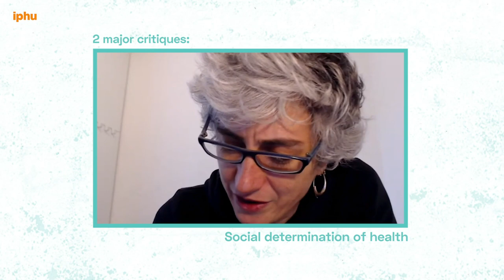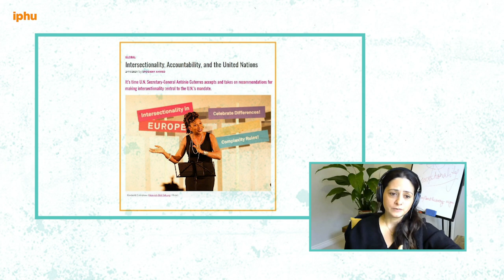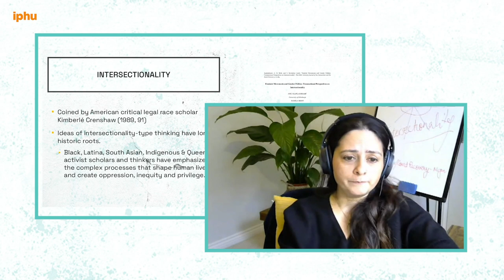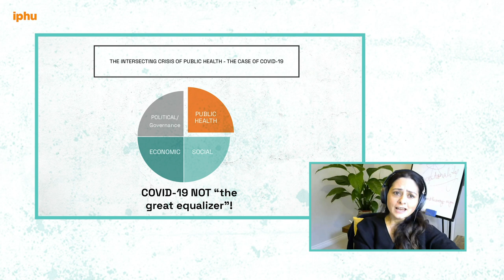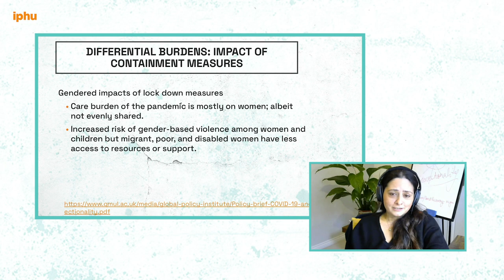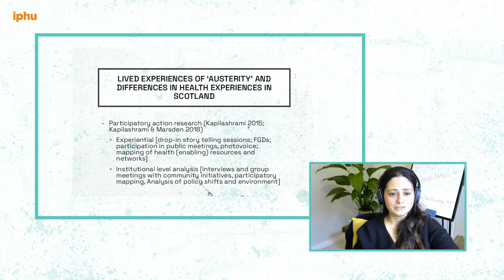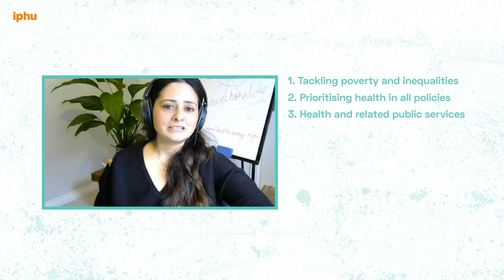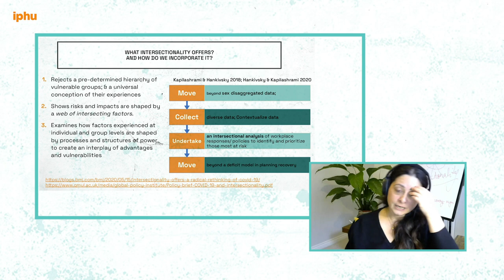What is health? An intersectional approach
EN - In this video, Chiara Bodini from PHM Europe and Anuj Kapilashrami Professor in Global Health Policy at University of Essex and Equity PHM activist, explain us main concepts about: What is health, what do we talk about when we talk about health? and What is intersectionality and social determinations of health about?"

ES - En el siguiente video, Chiara Bodini del PHM Europa y Anuj Kapilashrami Profesora de Políticas de Salud Global en la  Universidad de Essex y activista en igualdad del PHM, nos explican los conceptos principales sobre: ¿Qué es la salud, de qué hablamos cuando hablamos de salud? y ¿De qué se trata la interseccionalidad y los determinaciones sociales de la salud? "